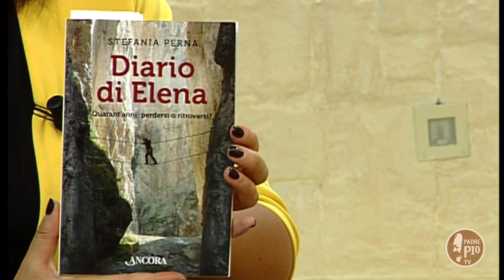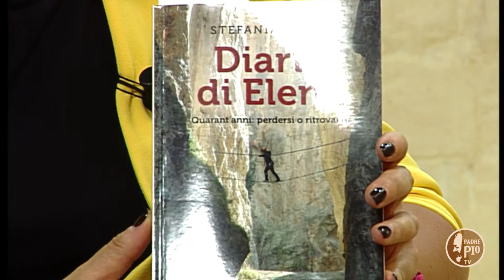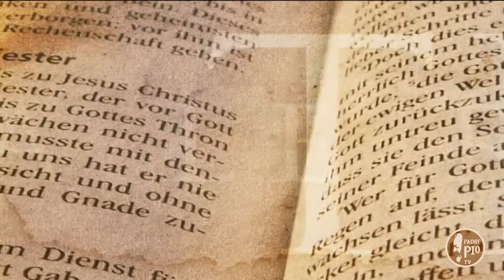"Il diario di Elena". Stefania Perna ospite di "Tra le righe"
Un diario, una meditazione, una storia, una conversione, un percorso interiore.